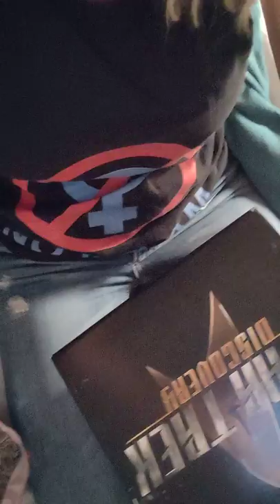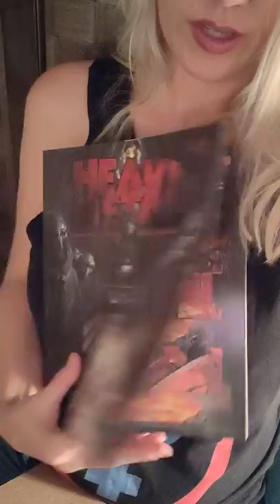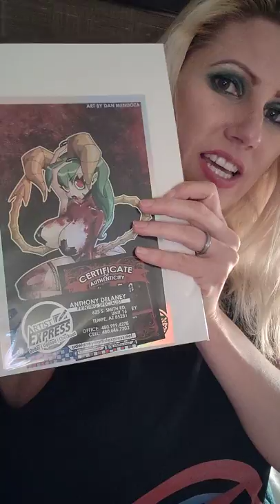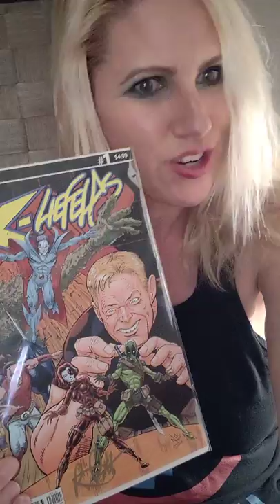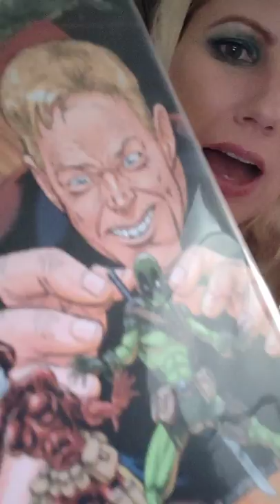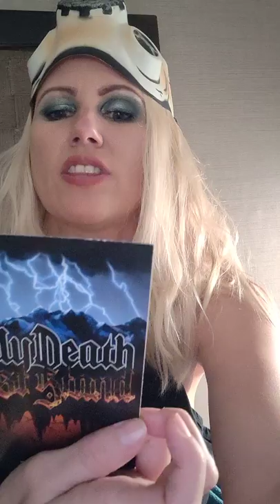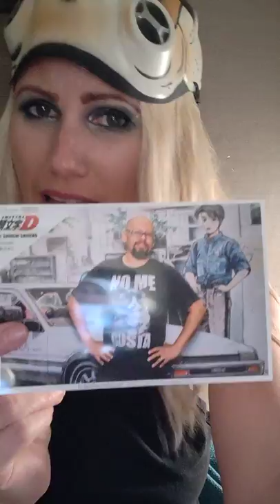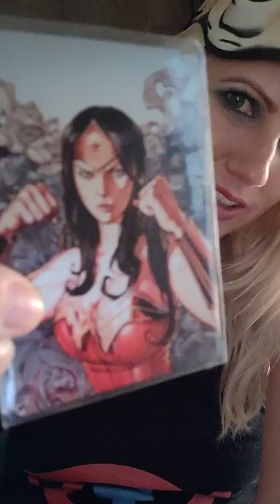Mystery unboxing #5! SDCC Edition!!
This is a mash-up of stuff that was put together by some of my friends at San Diego Comicon!! Thank you Alfred Trujillo, Anthony Delayney, and R.J Dove!!

Please check out:
Alfredtrujillo.com
AyeDeestudio.com
Billy Tucci' Shi
Chad Hardin
Heavy Metal Magazine
Keenspot.com
Physics Quest
Kodansha comics
Image Comics Brian Haberlin Sonata 1st Edition
Coffincomics.com t-shirt

Follow me online at:
Azpowergirl.com
Facebook.com/azpowergirl